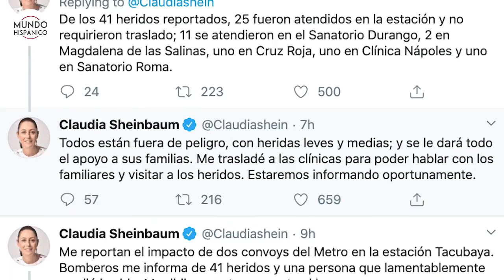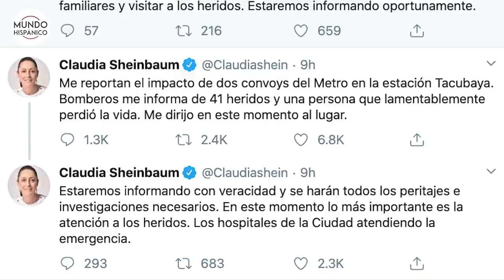Tragedia en metro de Ciudad de México deja 1 muerto y 41 heridos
Un total de 41 personas heridas y un muerto es el saldo preliminar del choque entre dos trenes en la estación Tacubaya del metro de Ciudad de México, informó el Sistema de Transporte Colectivo Metro (STC).

En el lugar operaron los servicios de emergencia médica como ERUM, Cruz Roja, Bomberos y Protección Civil de la Ciudad de México.